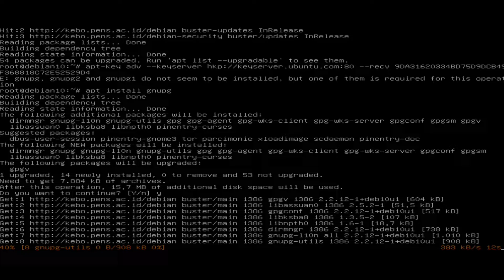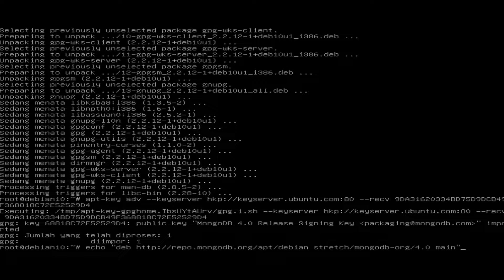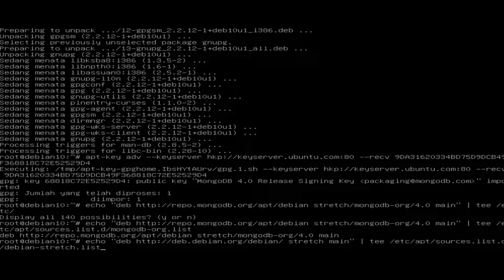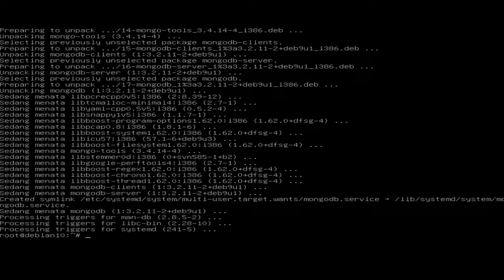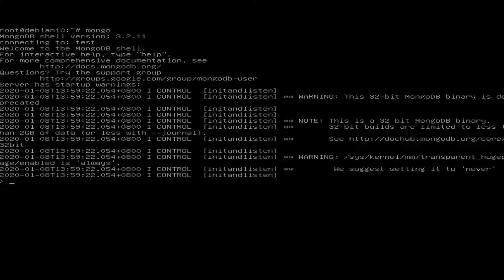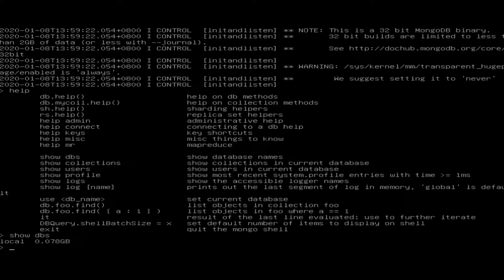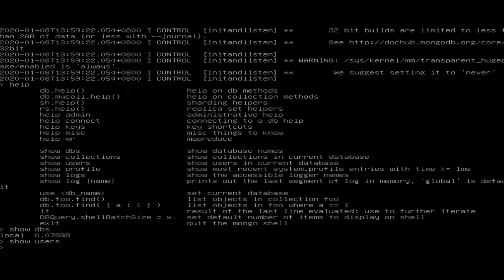Installasi MongoDB Server di Debian 10 Server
MongoDB adalah salah satu produk database noSQL Open Source yang menggunakan struktur data JSON untuk menyimpan datanya. MongoDB adalah merupakan database noSQL yang paling populer di internet. MongoDB sering dipakai untuk aplikasi berbasis Cloud, Grid Computing, atau Big Data.

Database NoSQL dibagi menurut format penyimpanan dokumentnya.
Berikut adalah pengelompokan Database NoSQL berdasarkan model penyimpanan data

dan berikan kritik, masukkan dan sarannya bro...